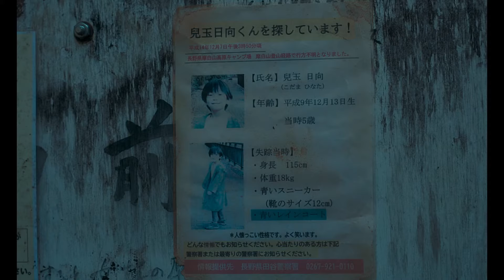総合プロデューサー ：清水崇監督、長編映画監督デビュー：近藤亮太、主演：杉田雷麟『ミッシング・チャイルド・ビデオテープ』【2025年1月24日公開】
第37回東京国際映画祭（2024） アジアの未来 部門　正式出品
ワールドプレミア上映決定!!

　2022年の年末に行われた、日本で唯一のホラージャンルに絞った一般公募フィルムコンペティション「第2回日本ホラー映画大賞」（主催：KADOKAWA）にて大賞を受賞した、近藤亮太監督の短編映画『ミッシング・チャイルド・ビデオテープ』が、主演に杉田雷麟を迎え長編映画として、2025年1月24日に全国公開されることが決定した。

　近藤監督は、本作にて商業映画デビューを果たす。総合プロデューサーは、監督作が次々にヒットとなるJホラーの巨匠、清水崇が務めている。

　本作は、弟の失踪にまつわる一本のビデオテープに閉じ込められた、粗く不穏な映像に心底ぞっとするような、真の恐怖を体感できる、ホラーファン待望の、“新次元Jホラー”です。

　近藤監督は、『リング』シリーズの脚本家・高橋洋氏に師事。高橋氏の監督作品やNetflixドラマ『呪怨：呪いの家』でも助監督を務め、今年話題のテレビ東京ドラマTXQ FICTION第1弾『イシナガキクエを探しています』で演出を務めるなど、ホラー界に彗星の如く現れた俊才として、今、最も熱い注目を集めている。

　主演は、近年話題の数々の映画・ドラマに出演し、今年公開の映画『プロミスト・ランド』に主演するなど若手注目俳優の筆頭の杉田雷麟。

　主演の杉田雷麟に続く、主要キャストが発表となった。杉田演じる兒玉敬太の弟・兒玉日向が失踪した瞬間が映るビデオテープが、ある日母親から送られてきたことを機に、敬太の弟探しに力を貸すことになる霊感を持つ同居人・天野司役を、ドラマ「初恋不倫」（BSテレ東）などに出演し、俳優やモデル、声優としても活躍の幅を広げる平井亜門が演じる。

　また、記事ネタのために、敬太と司とともに弟・日向の失踪事件を追うことになる新聞記者・久住美琴役を『サユリ』や『朽ちないサクラ』『辰巳』など話題作への出演が相次ぎ、第16回TAMA映画賞最優秀新進女優賞にも輝いた実力派森田想が演じている。

　その美琴の上司・塚本哲也役には、個性派俳優として数多くの作品で存在感を魅せる藤井隆。彼らは不気味なビデオテープがもたらす、想像を絶する恐怖に巻き込まれていくことになる。

　この予告映像の子どもを映したビデオテープの映像は、主人公・敬太（杉田雷麟）の弟・日向が失踪する瞬間を映したもの。幼い頃、山の中の“見つからない廃墟”で一緒にかくれんぼをして遊んでいた最中に行方不明になった弟は、このビデオテープに映る姿を最後にいまも失踪したまま。長年つらい想いを抱え人生を過ごしてきた敬太は、当時自分が撮影したビデオテープが母親から送られてきたことをきっかけに、再びこの山へ出かけることに。しかしこの山は“人が消える山”といういわく付きの場所だった。

　敬太と同行することになった同居人の司（平井亜門）、日向の失踪事件の真相を追う新聞記者・美琴（森田想）も巻き込み、想像を超える恐怖が連鎖していく。“見えなくても、それはいる”。世界が恐怖したJホラーを継承するアイテム、不気味なVHSの粗い画質や不穏な緊張感を漂わせる鈴の音に思わず背筋が凍る映像に仕上がっている。

　Ｊホラーの巨匠・清水崇が総合プロデューサーを務め、Jホラー正統派継承者として長編映画デビューを果たす監督・近藤亮太が世に送り出す“新次元Jホラー”をぜひ劇場で体感ください。

出演：杉田雷麟　平井亜門　森田想　藤井隆
総合プロデューサー：清水崇
監督：近藤亮太
脚本：金子鈴幸
企画：KADOKAWA
製作：『ミッシング・チャイルド・ビデオテープ 』製作委員会
配給：KADOKAWA
コピーライト：©︎2024「ミッシング・チャイルド・ビデオテープ」製作委員会

公式TikTok：missing_child_videotape

［ストーリー］】
「そのビデオテープには映ってはいけないものが映っている…」
敬太は昔、一緒に出かけた弟が失踪するという過去を持ち、今は行方不明となった⼈間を探すボランティア活動を続けていた。
そしてある⽇、突然⺟から敬太に1本の古いビデオテープが送られてくる。
それは、弟の⽇向がいなくなる瞬間を映したビデオテープだった。
霊感を持つ同居⼈の司はそのテープに禍々しい雰囲気を感じ、敬太に深⼊りしないよう助⾔するが、敬太はずっと⾃分についてまわる忌まわしい過去を辿るべく動き出す。そんな敬太を取材対象として追いかけていた記者の美琴も帯同し、3⼈は⽇向がいなくなった“⼭”に向かう…。